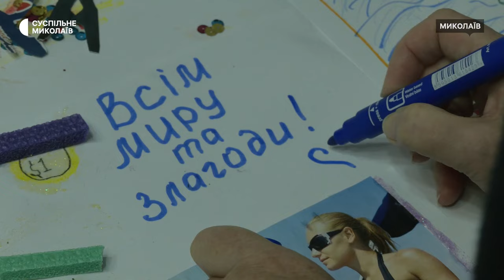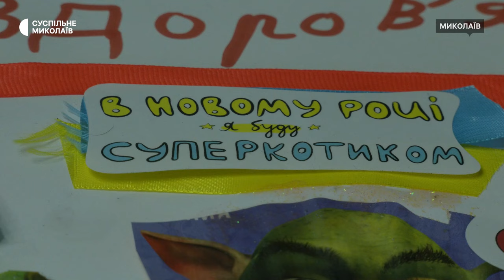У Миколаєві організували арттерапевтичні майстер-класи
У Миколаєві арттерапевтичні майстер-класи 14-го жовтня організували в осередку Благодійного фонду "Голоси дітей". Мета заходу – допомогти покращити ментальне здоров'я під час повномасштабної війни.